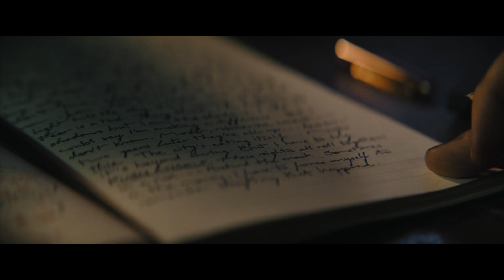THE BATMAN | Bruce Escena en Moto - Español Latino